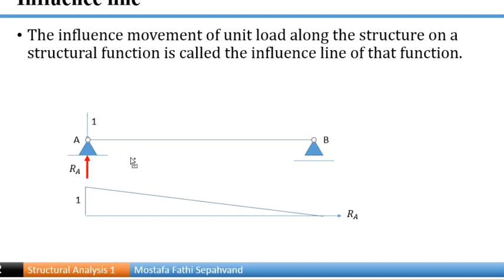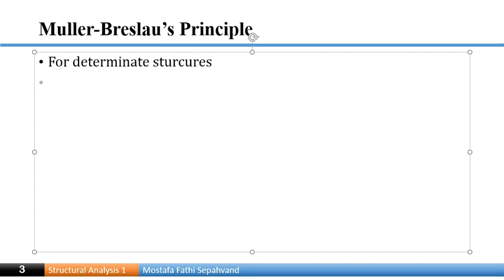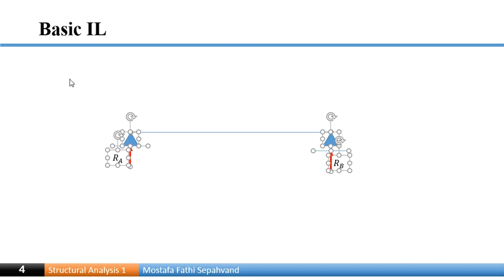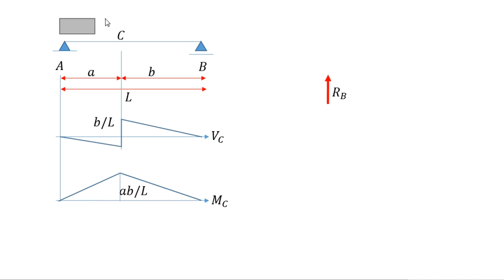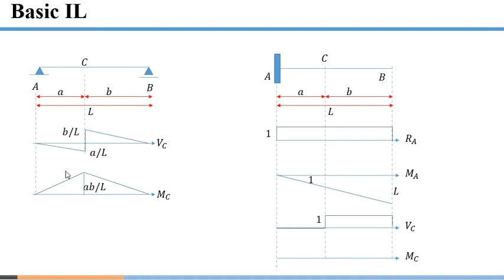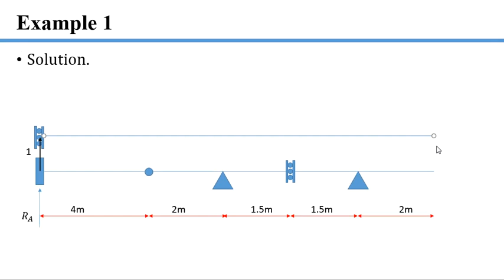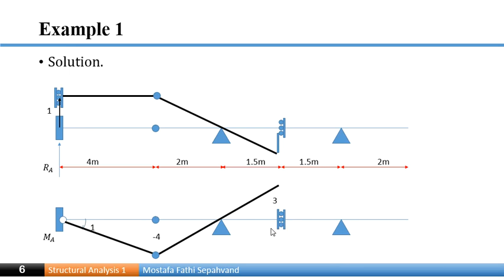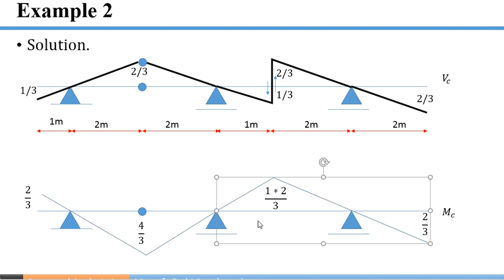Lecture 15 Structural analysis Influence line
Lecture 15
Structural analysis
Influence line

September 2021